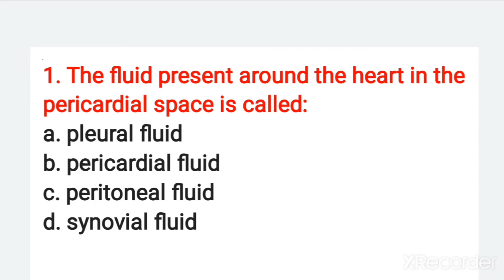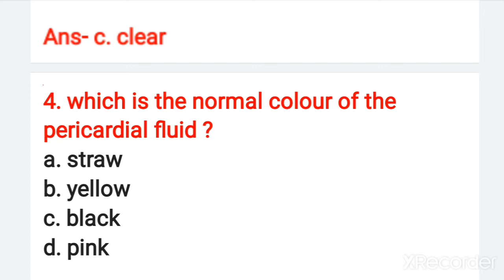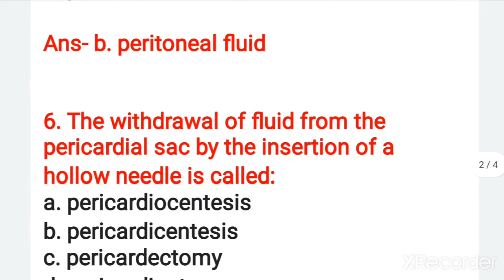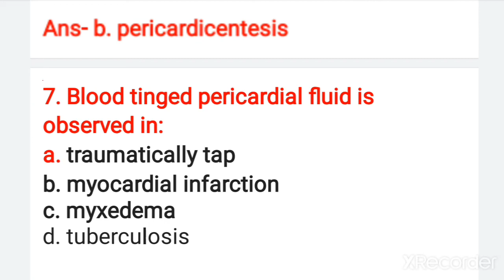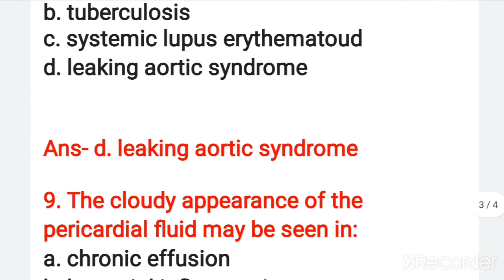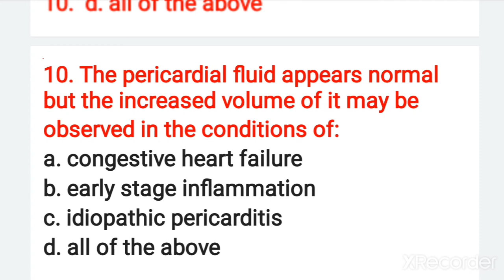clinical pathology ll chapter 03. pericardial fluid ll important McQ@Ankulhandle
clinical pathology ll chapter 03. Ascitic fluid ll important McQ@Ankulhandle